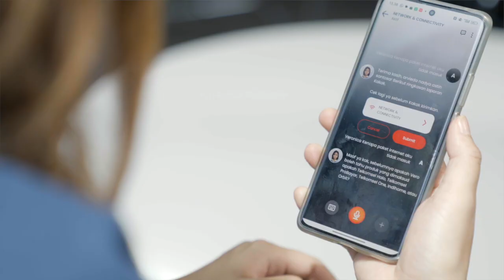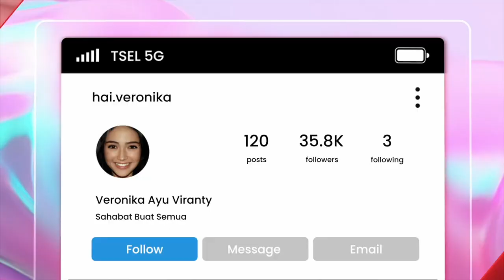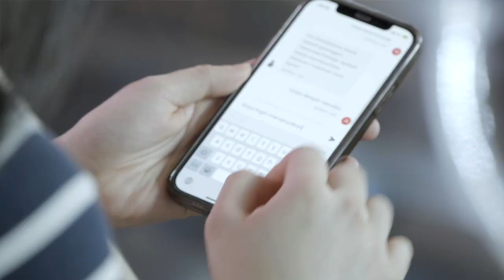Telkomsel customer support teams speak volumes—with help from copilot based on Azure OpenAI Service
Telkomsel, one of the largest digital telco companies in Asia, faced a “good problem to have”: burgeoning sales of its products and services. But the company knew that its customer support team could easily be overwhelmed by sharply rising demand. Many issues in the customer service agents’ long queues could quickly be solved with a boilerplate response. Telkomsel had tried a chatbot for such requests, but the original version lacked the personal touch that is essential in Indonesia. The company created its now overwhelmingly popular “Veronika” virtual assistant with Microsoft Azure OpenAI. With Veronika handling repetitive, mundane calls, Telkomsel customer support teams are as excited as Telkomsel customers, who access support whenever and however they like.